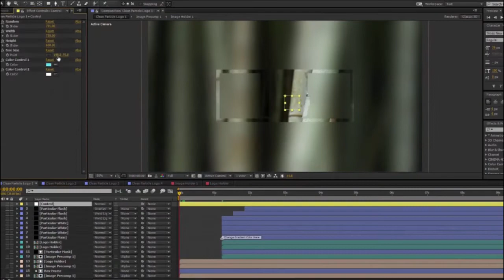مشاريع افتر افكت مجانية - تحميل قالب للوجو يعرض بـأربع اشكال مختلفة لاظهار الشعار 2018